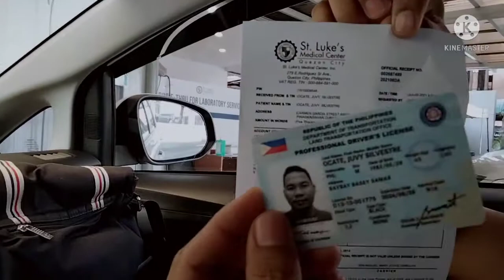DRIVE THRU SWAB TEST IN HOSPITAL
swab test is always needed everytime when we visit in our homeland during this time of Pandemic.